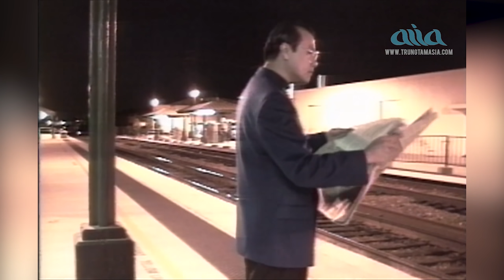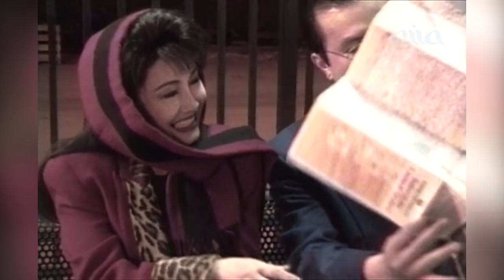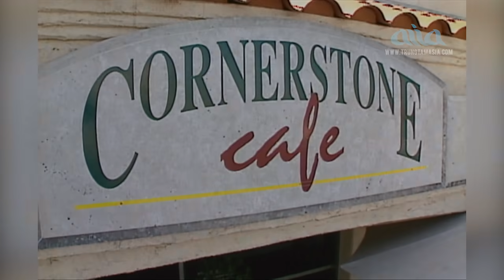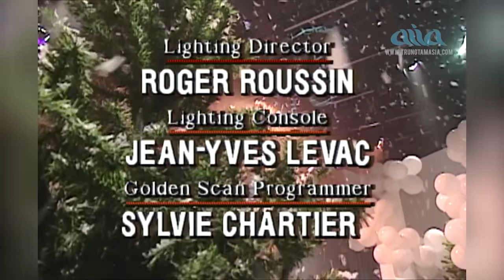Giáng Sinh Đặc Biệt | FULL SHOW | Như Quỳnh, Mạnh Đình, MC Kỳ Duyên (ASIA 6 Full Program)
01. Liên Khúc Giáng Sinh - Nini,Vina,Hạ Vy,Lâm Nhật Tiến,Kenny Thái
02. Cho Kỷ Niệm Mùa Đông (Anh Bằng) - Mạnh Đình
03. Người Tình Mùa Đông (LV:Anh Bằng) - Như Quỳnh
04. Last Christmas - Kenny Thái
05. Liên Khúc Con Qùy Lạy Chúa (Phạm Duy),Lời Người Ngoại Đạo (Lê Dinh) - Tuấn Ngọc, Thùy Dương
06. Ngày Mưa Tuyết - Nini, Vina, Hạ Vy
07. Một Ngày Vui Mùa Đông (Lê Uyên Phương) - Thanh Lan
08. Tiếng Mưa Buồn (LV:Duy Hạnh) - Ngọc Lan
09. Liên Khúc Mùa Đông Của Anh,Trên đỉnh mùa đông (Trần Thiện Thanh) ,Đêm đông (Nguyễn Văn Thương),Tình chết theo mùa đông (Lam Phương) - Duy Quang, Tuấn Ngọc, Trung Hành
10. Liên Khúc Ánh Sao Đêm - Nini, Vina, Hạ Vy, Quỳnh Hương
11. Mùa Sao Sáng (Phượng Linh) - Sơn Tuyền
12. Mùa Đông Sắp Đến (Đức Huy) - Lâm Thúy Vân
13. Feliz Navidad - Công Thành, Lynn
14. Bài Thánh Ca Buồn (Nguyễn Vũ) - Julie
15. Summer Kisses & Winter tears - Trizzie Phương Trinh, Lâm Nhật Tiến
16. Hai Mùa Noel (Nguyễn Vũ) - Mạnh Đình, Như Quỳnh
17. Trái Tim Mùa Đông (Trúc Hồ) - Don Hồ
18. Blue Christmas - Elvis John
19. Đêm Thánh Vô Cùng - Hợp Ca

Hãy ủng hộ Asia bằng cách SUBSCRIBE trên trang để chúng tôi có thêm điều kiện sản xuất ra những sản phẩm thật hay và thật ý nghĩa gửi đến quý vị. Chỉ với $4.99/tháng quý vị có thể xem các chương trình do Asia sản xuất với chất lượng hình ảnh HD.